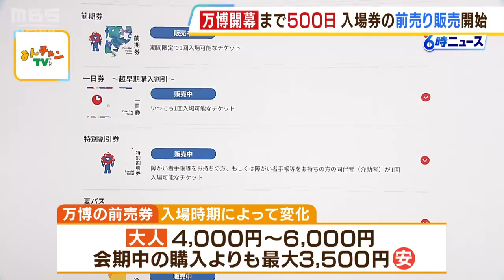【万博】入場券の前売り販売が開始 入場時期によって価格変動 大人は4000円～6000円（2023年11月30日）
大阪・関西万博の開催まであと５００日です。

　大阪メトロは１１月３０日に御堂筋線と谷町線で「ミャクミャク」のラッピング列車を運行、阪神やＪＲなど鉄道各社でも運行が始まりました。

価格は入場時期によって違っていて、大人は４０００円～６０００円で、会期中に買うよりも最大で３５００円安くなります。

　東京では入場券の発売開始をＰＲするため、大阪出身のタレント・ファーストサマーウイカさんらが参加する記念イベントが行われました。

　（ファーストサマーウイカさん）「（買いたいのは）開幕券ですね。なぜなら早い、安い、これは関西人大好きです」

　また、万博機運醸成のため、１１月３０日夜は特別に東京タワーと東京スカイツリーが「ミャクミャク」をイメージした色にライトアップされています。